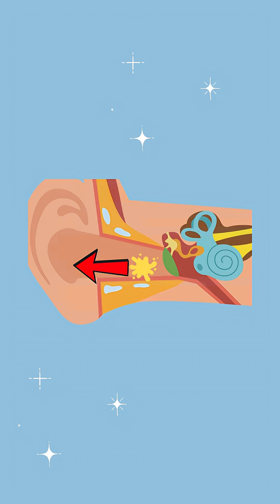Earwax Explained 🤢 Gross but Cool Facts! | 60 Seconds of Wow!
What’s the deal with earwax? 🤢 In just 60 Seconds of Wow, discover the gross but cool truth about why our ears make it, what it does and why it’s actually amazing!

60 Seconds of Wow is our new series of fast, fun videos where we explain the science, facts and knowledge behind everyday (and sometimes yucky) things. From mud to snot to earwax, get ready for quick facts that make you go “WOW!”